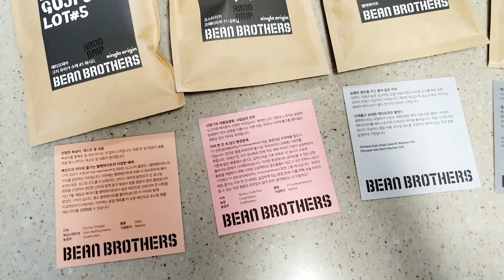ENG] 집콕생활! 빈브라더스 원두 정기배송 샘플러 맛보기 | Regular delivery of beans sampler, coffee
안녕하세요. 까칠한 마녀예요.
집콕생활을 오래하다보니, 맛있는 원두 구매하기가 힘들더라구요.
그러던 찰나 인스타에서 원두 정기배송을 알게 되었어요.
원두 정기배송 전에 맛보기로 샘플러를 무료배송으로 받아 볼 수 있어서 주문해 보았어요.
자기에게 맞는 원두 선택해서 집 앞까지 편하게 배송해주는 정기배송 해 보세요. ^^

Hello. I am a tough witch.
Having lived a long zip-cock life, it was difficult to buy delicious beans.
At that moment, I found out about regular delivery of coffee beans on Instagram.
Choose the coffee that suits you and deliver it to the front of your house.